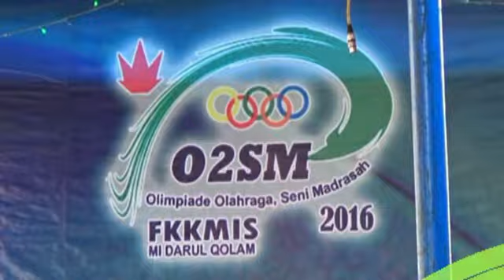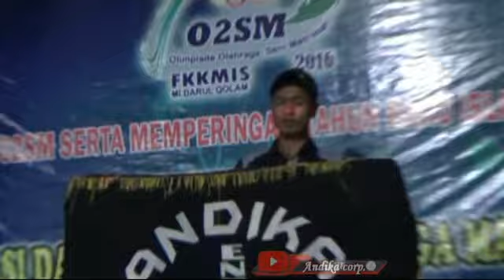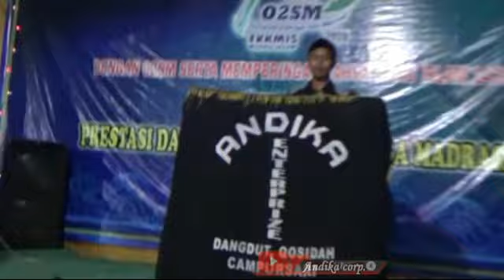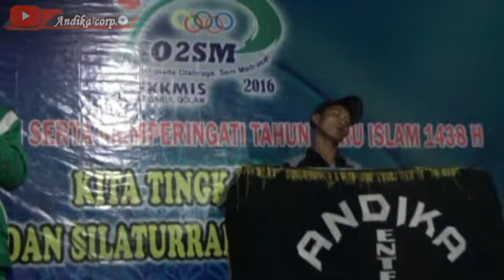panggung O2SM FKKMIS DARUL QOLAM 2016...Rindu voc. Nursidiq...Yayasan Darul Qolam Giham sukamaju